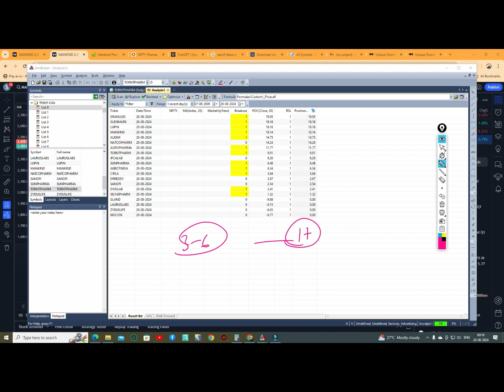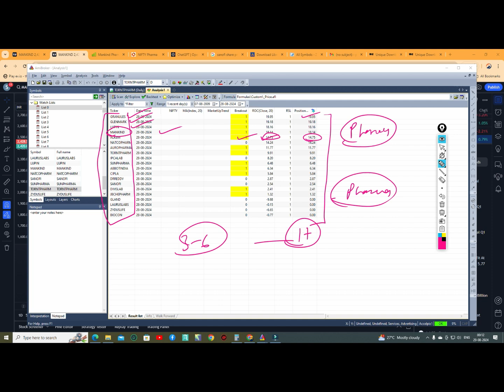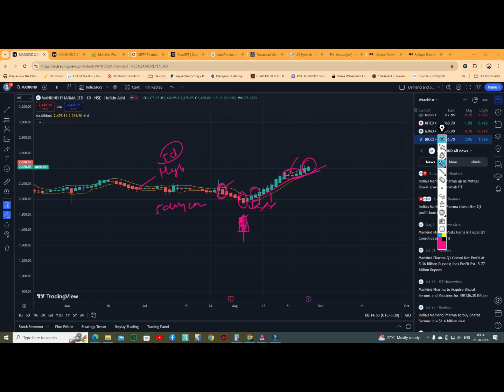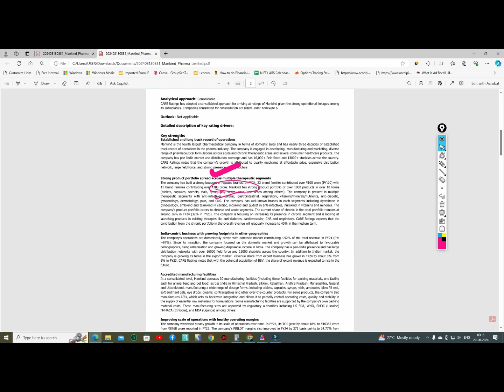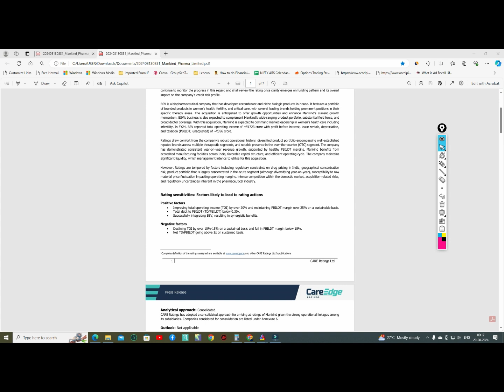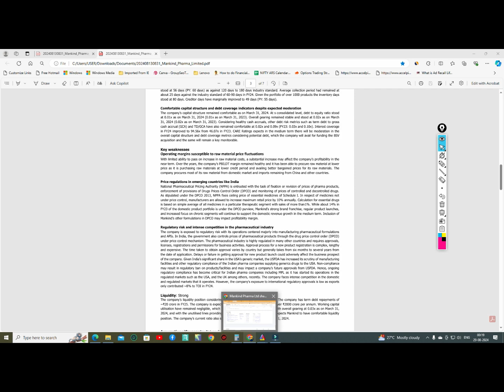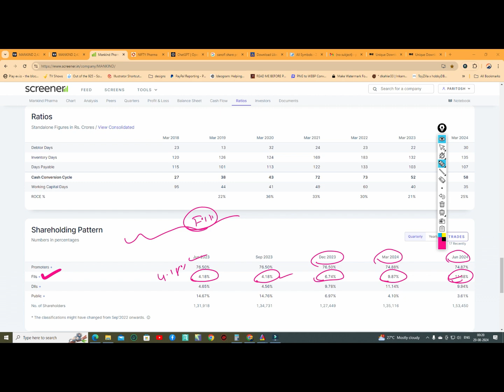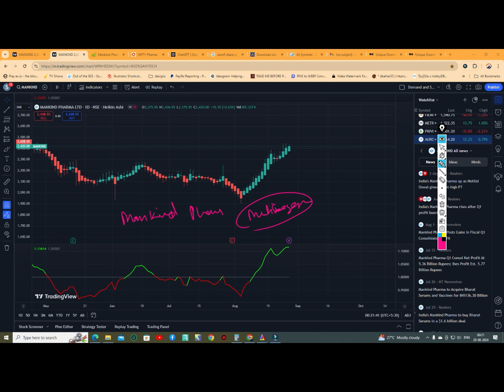This Pharma Stock will double your money | ये फार्मा स्टॉक पैसा दोगुना करेगा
Are you searching for a stock that can double your investment? In this video, we dive into a pharma stock that has the potential to significantly increase your returns. By analyzing the current market conditions and future trends, this stock could be a golden opportunity for investors.

What you'll learn in this video:

In-depth Stock Analysis: A thorough examination of this pharma stock's current performance, financial health, and future prospects.
Growth Potential: Why this stock has the potential to double your money and what sets it apart from other pharma stocks.
Investment Strategy: Expert advice on the right time and way to invest in this stock to maximize your gains.
Risk and Safety: Understand the risks associated with this investment and how to minimize them to keep your investment secure.
By watching this video, you'll gain valuable insights into this pharma stock and be able to decide if it's the right investment for you.